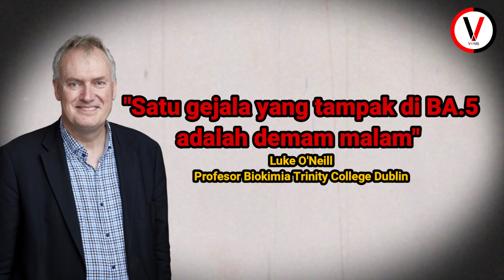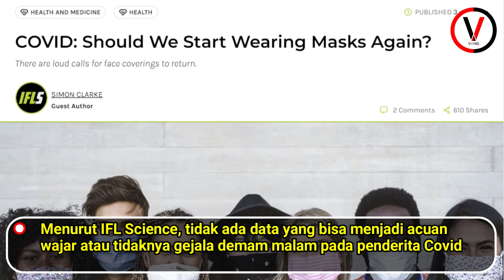Gejala Aneh Covid-19 Varian Baru, "Night Sweat"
Penyebaran Covid-19 belum berakhir, bahkan penyakit mematikan ini terus mengalami evolusi.

Diketahui, Covid-19 varian baru menimbulkan gejala aneh yang tidak ditemukan sebelumnya.

Penderita Covid-19 mengalami demam berkeringat malam (night sweat).

Saat ini, Covid subvarian terbaru yang menyebar ke seluruh dunia dan menjadi dominan adalah BA.5, yang disebut sebagai "saudara" dari varian Omicron, dan BA.4.

Di Amerika Serikat, subvarian BA.5 ditemukan pada 65 persen kasus Covid.

Persentase yang sama ditemukan hampir di seluruh dunia.

Gejala yang ditimbulkan oleh kedua subvarian, menurut beberapa penelitian, tidak terlalu tampak seperti subvarian sebelumnya.